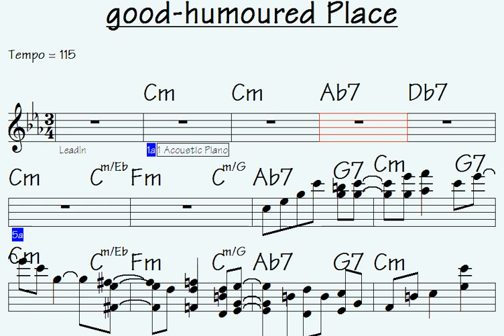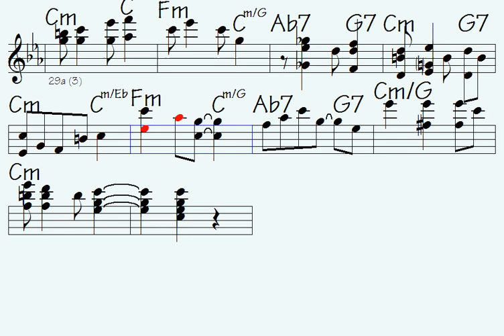A joint with vibes so peppy, bars as snazzy as your quirks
Link to buy all data for this song: good-humoured Place (music sheet notation - double-duration mp3 audio - transposable solo licks in midi file - mp4 video to play along...)